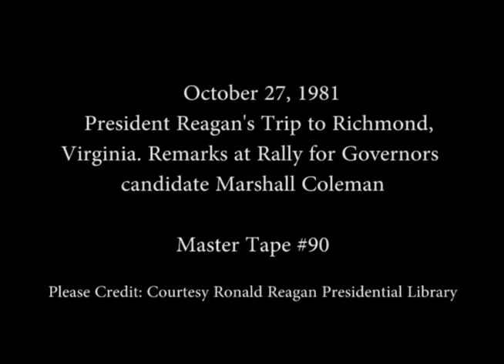President Reagan’s Remarks for a Rally for Governor Candidate Marshal Coleman on October 27, 1981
Full Title: President Reagan’s Remarks for a Rally for Governor Candidate Marshal Coleman in Richmond, Virginia on October 27, 1981

Access Restriction(s):Unrestricted
Use Restriction(s):Unrestricted